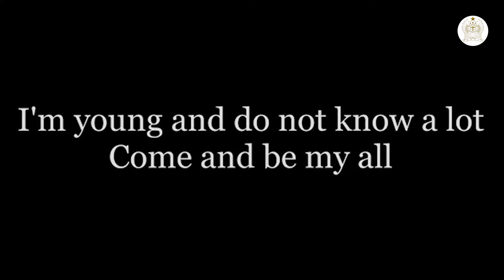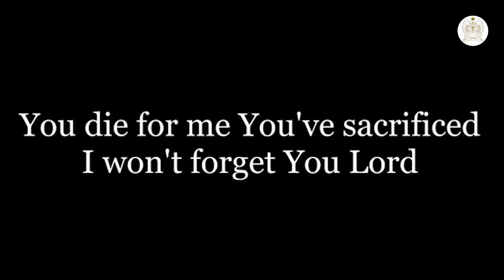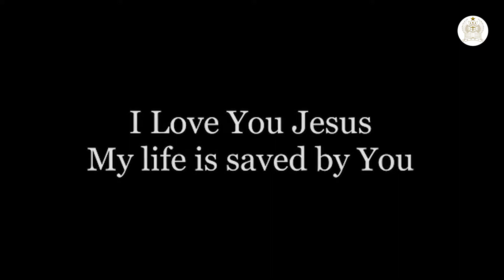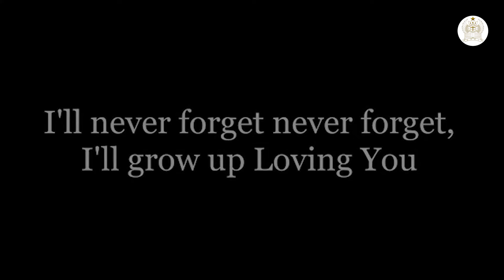IBADAH SEKOLAH MINGGU GPPI SEJAHTERA (MINGGU 4 OKTOBER 2020)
Guru Sekolah Minggu : Kak Paula
Pujian : Kids Prayer
Cerita Alkitab : Elisa dan Perempuan Sunem (2 Raja-Raja 4 : 8 - 37)
Editor : Sintya Maharani H.